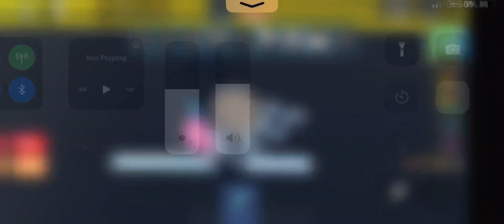Cow and girl